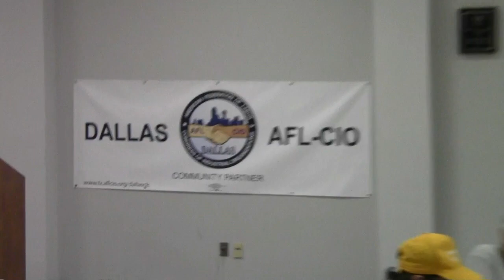solidarity cookout for North Texas Strikers